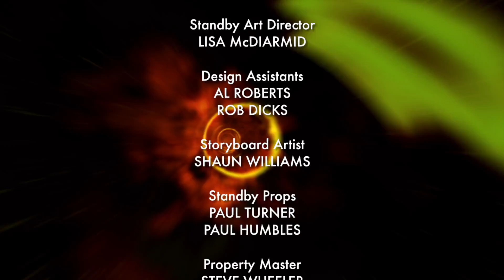Doctor Who: Sarah Jane Adventures Title Sequence, 10th Doctor Style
At the request of Zbychu, I've adapted the first episode of the spin-off The Sarah Jane Adventures, Invasion of the Bane, to feature the title sequence and end credits used during the 10th Doctor's final episodes. Enjoy!